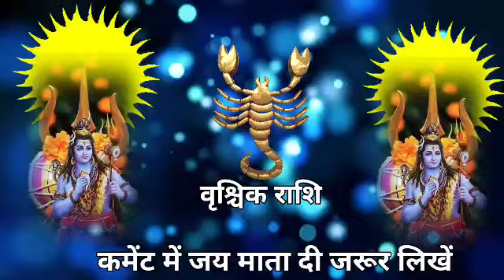वृश्चिक राशि 19 अगस्त 2022 से दो चीजों से हाथ धोना पड़ेगा बहुत बड़ी घटना | Vrishchik rashi